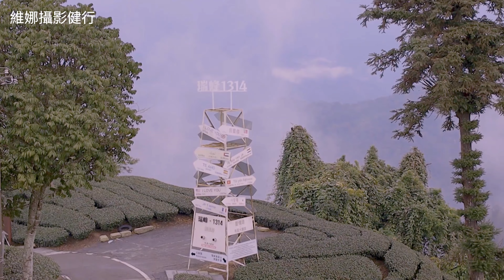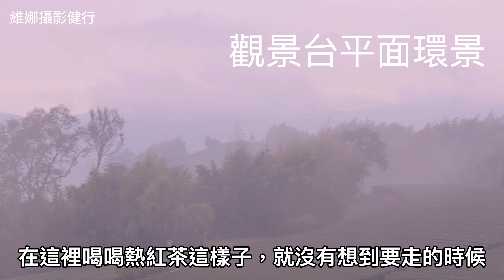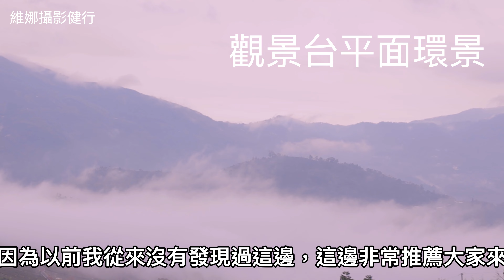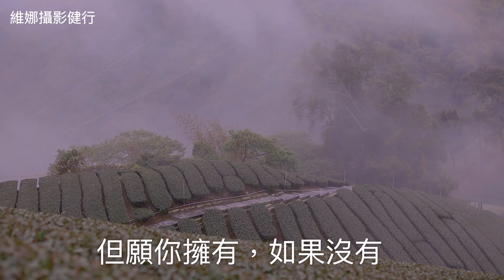嘉義梅山『1314觀景台』出現雨後雲海，360度環景宛如童話仙境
嘉義梅山海鼠山的一生一世觀景台，御茶園曾在此拍廣告，景如其名，可稱台灣超級浪漫的網紅拍照地，有點深山，車停停車場，走上來（15分鐘）左右比較保障，氣候涼爽舒服，午後常下雨，與朋友一起租小巴上來也不錯，停留時間大約1~2小時，有點遠建議可以住宿當地民宿一天。

01:48 雨後雲霧散開
02:33 可走動的地區
05:39 雨後奇景

導航     ：1314 觀景臺
洗手間 ：停車場有